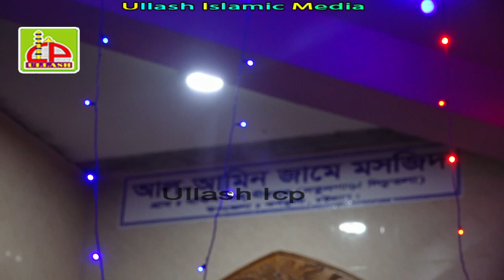কর্ণফুলীতে সাড়া জাগানো ওয়াজ | মাওলানা আবু ছাদেক রেজভি | Mawlana Abu Sadek Rejvi | Ullash Icp | 2021